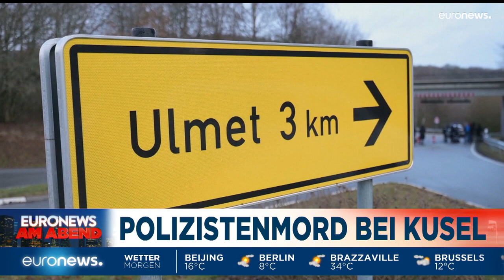Tag 6 des Kriegs in der Ukraine - Euronews am Abend am 01.03.22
Angriffe auf Charkiw und Kiew - und die Angst vor dem mehr als 60 Kilometer langen russischen Militärkonvoi, der auf Kiew zusteuert.